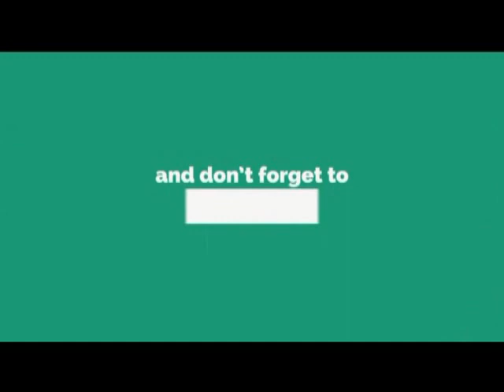Flying Jatt & Super Man | School Kids Dance|Annual Function|RDA|Rockstar Dance Academy|Roshan Kamble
Dew Drops School Annual Function
Song :  Flying Jatt & Super Man
Performed by School Kids
: - rockstardanceacademy / its_roshan_k
schoolfunction schoolkidsdance funchoreography​​ flyingjatt superman​​ bestfundance​​​​ roshankamble​​​​ r​​​​.d.a. rockstardanceacademy​​​​ maharashtra​​​​ panvel​​​​ pen​​​​ dancelovers​